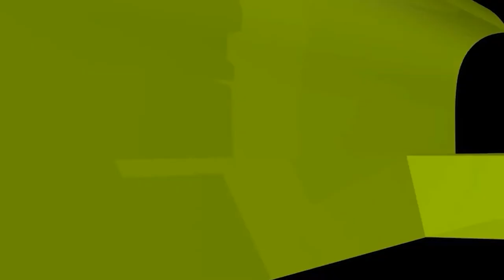ছেলে মাদরাসায় যেতে চায় না করণীয় কী?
ছেলে মাদরাসায় যেতে চায় না করণীয় কী? new waz II waj II Sheikh ahmadullah